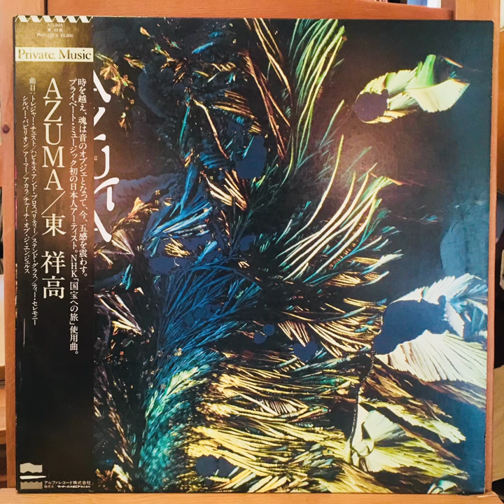東祥高 - Treasure Chest (1987)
Yoshitaka Azuma - Treasure Chest (1987)
Yoshitaka Azuma is Japanese Synth player & composer.
He is well known for the first Japanese artist who Joined Private Music label.
Rip from Japanese pressing of his 4th album "Azuma" in 1987.

***Please be noted***
I have no copyrights all music on this account. All sound and image files are meant for educational and entertainment purposes only.
I receive no monetary compensation for any of these postings.
If you own the copyrights to any material and want it removed, please let me know.

nice condition